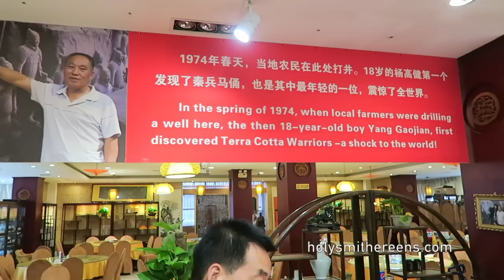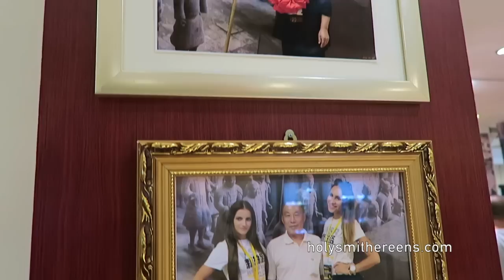Exploring Xian, China : Beyond the TerraCotta Warriors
Come with me as I explore the things to do in Xian. Xian is the capital of Shaanxi province. Home of the famed Terracotta Warriors! But there's so much more things to do in Xian. I didn't realise that here you can also hike Mount HuaShan, the most dangerous hike in the world! It's one of the craziest things I've done but so worth it. There's also the Yellow River, Hukou Waterfalls, the Ancient Walled City of Xian, Muslim Quarter, and so much more. Xian is definitely the place to go in China for ancient history and adventure.

HOLY SMITHEREENS - a place for travel, luxury and adventure!